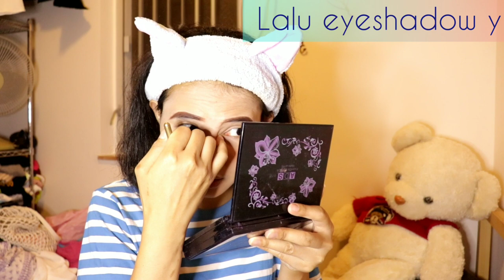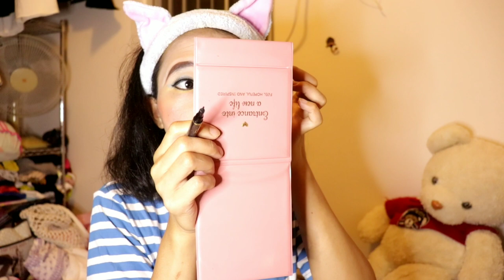TUTORIAL MAKEUP UNTUK PEMULA!!(MUDAH DIBELAJARI)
TUTORIAL MACE'UP UNTUK PEMULA!!

""Hy girls,,kali ini saya mencoba berbagi Cara Mudah Bermace'up untuk Pemula,,👏👏👏👏👏
,,,bagi kalian yang Pengen banget belajar Dandan,ataupun gk tau tentang cara2 mace'up,,Bisa dilihat ya man-teman,,kita belajar bersama,,,yukkk ***jngn lp subcrb kesi dan like jika kalian suka,ataupun komen jika ada kritik saran,masukan ,,